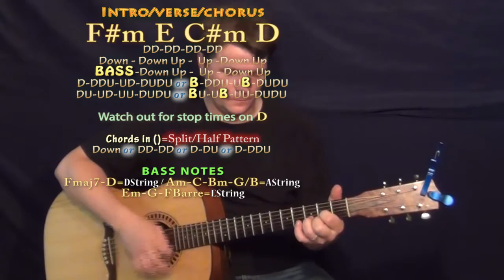i hate u, i love u (gnash) Guitar Lesson Chord Chart - F#m E C#m D